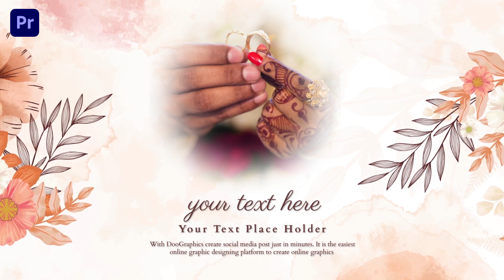Royal Indian Wedding Invitation Premiere Pro Template